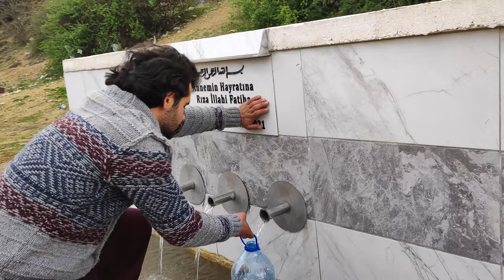Sarıbeyler ( Lezgi ) Köyü Kamp Vlogu 4K